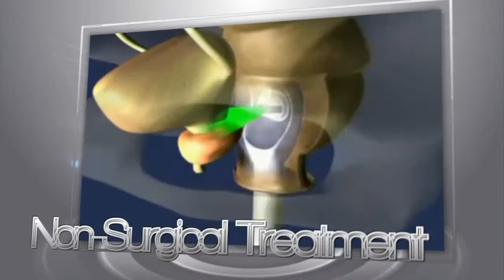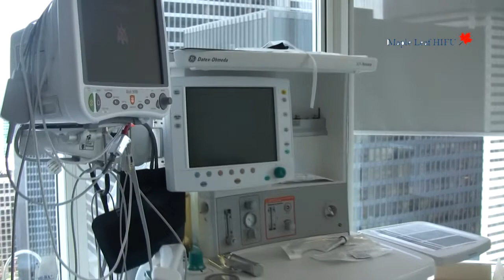HIFU for Recurrent Prostate Cancer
HIFU - High Intensity Focused Ultrasound - is an alternative prostate cancer treatment that is safe and effective.  HIFU is non-surgical and non-invasive treatment that is done on an out-patient basis at the Maple Leaf HIFU clinic in Toronto, Canada.  HIFU can be used for patients with localized cancer, and for some patients with recurrent prostate cancer.  Learn more about this proven treatment.